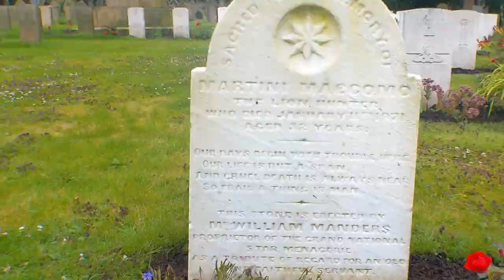BishopWearmouth Cemetery Commonwealth War Graves